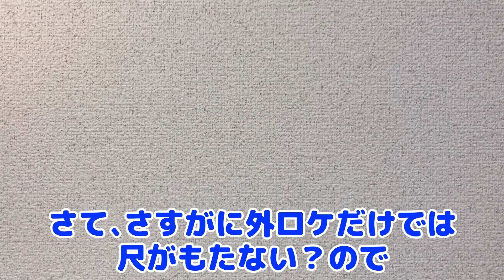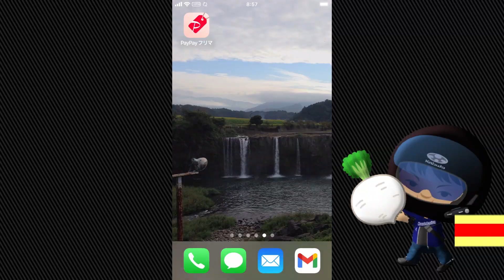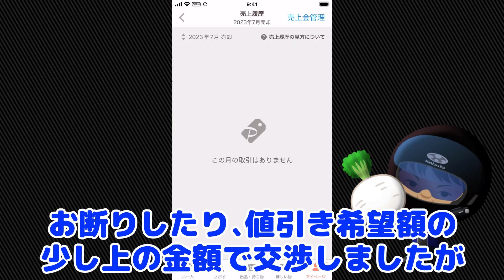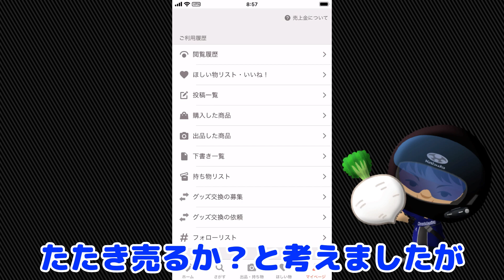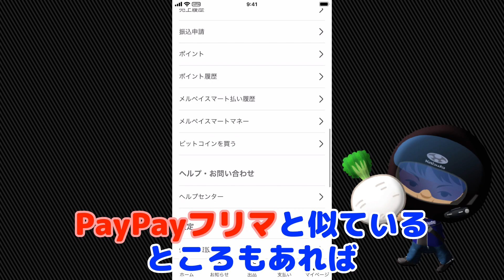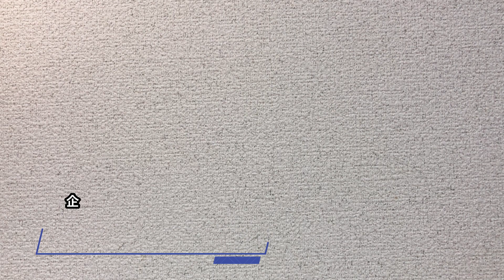【目指せ！カブ主‼︎】VOl.6 テキトー初めての浮気？編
自称・モトブログなのに未だまともにバイクを紹介した事がない？『テキトーライダー、』がおくる初めてのバイクがメイン？の新企画が始動！

6回目は『テキトーライダー、』が、カブ主になる為に人生で初めてする浮気？の模様を紹介します。
また、今回も為になる？テキトーーク！や恒例？のグルメレポートもありますので、ながら見でテキトーにご覧ください。